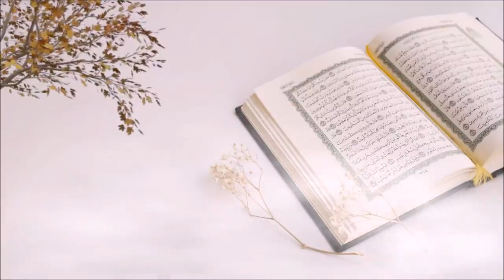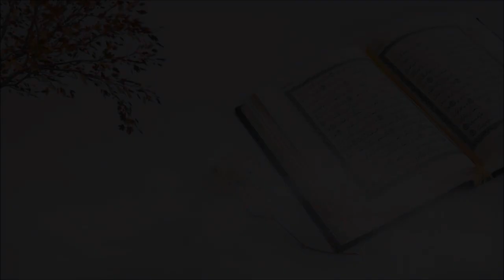میری مافی قبول ہوئی | Meri Maafi Qubool Hui | Nouman Ali Khan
شیطان توبہ کیوں نہیں کرتا Shaitan Tauba Kyun Nhi Karleta | Nouman Ali Khan